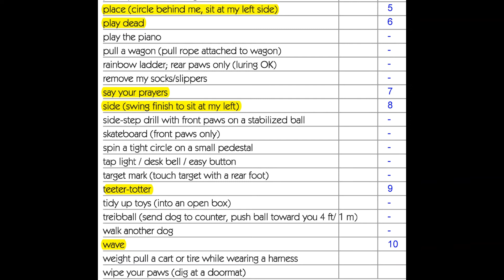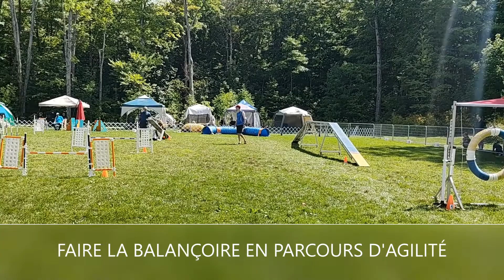Trick Dog MASTERS ADVANCED avec Alysse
Alysse (3 ans et 7 mois) en performance de quelques-uns des 10 trucs
Pour obtenir ce certificat MASTERS ADVANCED
du programme DoMoreWithYourDog
20 Janvier 2022